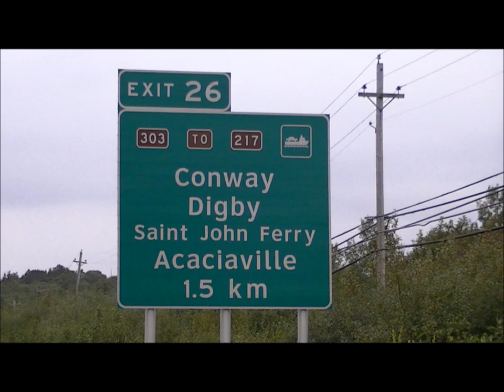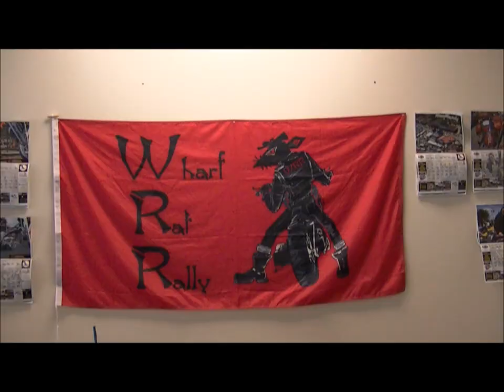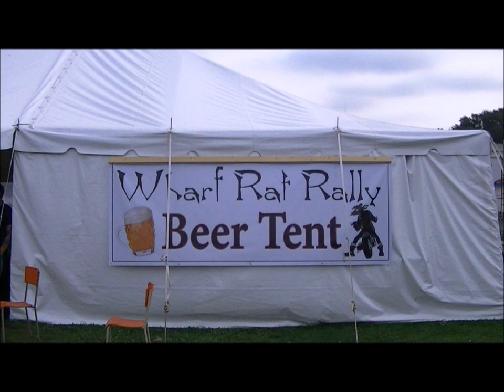Digby Wharf Rat Rally (2011)-Slide Show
Wharf Rat Rally in Digby, Nova Scotia is "Atlantic Canada's Fastest Growing Motorcycle Rally". You're invited to come and enjoy entertainment, competitions, a bike blessing, vendors, stunts, scenic sights, celebrities, food and much more! Last year saw tens of thousands of bikes roar into town. Come and enter any or all of the competitions... from the burnouts to the strong man. Get out of the city or drag yourself out of the woods, this is a "must attend" event for the whole family.